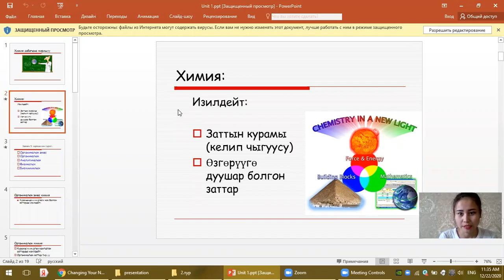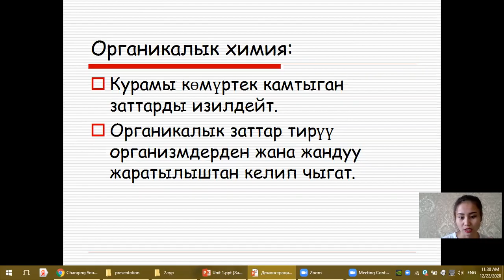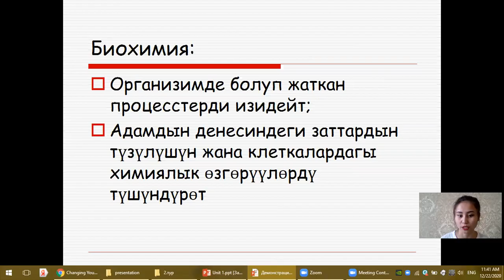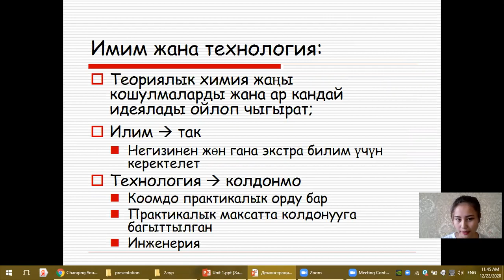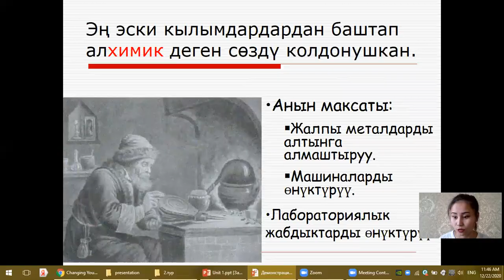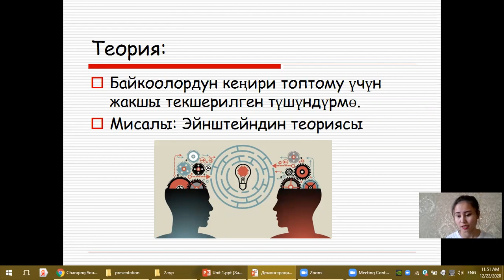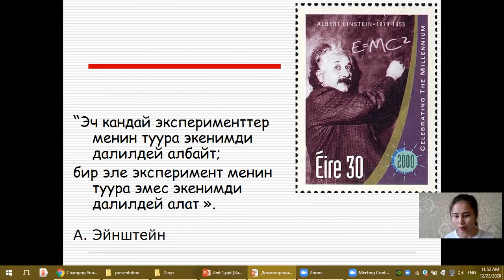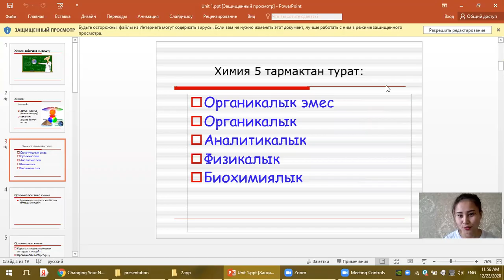Химия (1-сабак) - "Химия сабагына киришүү"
Кымбаттуу окуучулар,

Биз жүктөгөн сабактар "Химия сабагы эмнени окутат?" деген темадан баштап, олимпиадада келүүчү бардык сурооолорго жана ЖРТга дагы даярдык болуп эсептелинет.
Эгер теориялык билимиңерди мындан ары тереңдетүүнү кааласаңар, Khan Academy жана Couresera сайттарын терең сунуштап кетмекчибиз!
Ал эми олимпиадалык суроолорду чыгарууну кааласаңар, биз телеграм каналыбыздан эсеп-китептерди бөлүшүп турабыз!
Сабакты кунт коюп угуп, түшүнбөгөн жериңерди сөзсүз комментарийлерге калтыргыла.

Ийгилик каалайбыз!

"Калем Ко" билим берүү борбору